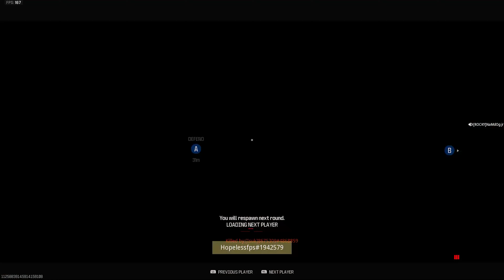Using this 150,000 XP camo on the NEW BAL-27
They brought back the BAL-27 from Advanced Warfare and added it to Modern Warfare 3!!! Class Setup down below!!!

BAL-27 Attachments:
VT-7 Spiritfire Supressor
DR-6 Handstop
60 Round Mag
Channel M Grip
MK.3 Reflector